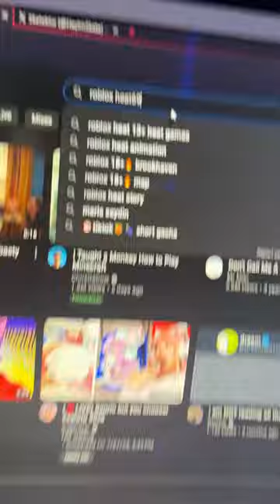do NOT look at this if you play ROBLOX.. 😭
steak
steak ROBLOX